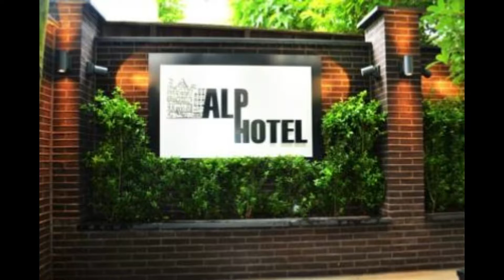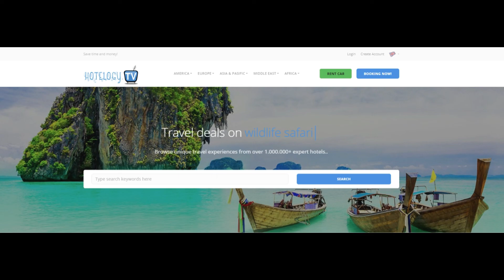Amstel Villa Studio Garden - Amsterdam - Netherlands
***Info & Cheap Booking! ***Best Hotels in Amsterdam- Netherlands

Located in Amsterdam, this apartment features a terrace and a garden. The property features views of the garden and is 1.2 miles from Amsterdam RAI.
Towels and bed linen are offered at Amstel Villa Studio Garden.

IBC is 1.3 miles from Amstel Villa Studio Garden, while Heineken Experience is 1.6 miles from the property. Schiphol Airport is 6.8 miles away.